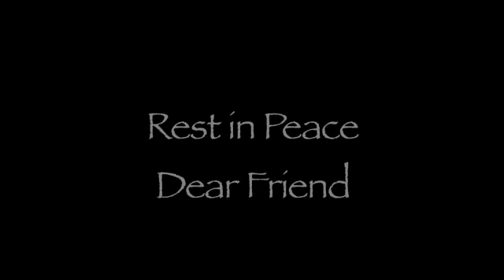In Memoriam: Minnie 1955-2009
On January 21, 2009, we lost our beloved Minnie, the leader of our Asian elephant group.  Minnie had battled urinary tract infections and bladder problems for many years, and her condition worsened over the winter.  Since the New Year, though, she seemed to be making incredible strides toward recovery and we were heartened by her progress.  Last Wednesday evening, after one of her best days in a long while, Minnie lay down and peacefully passed away.